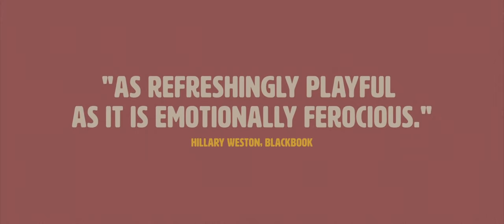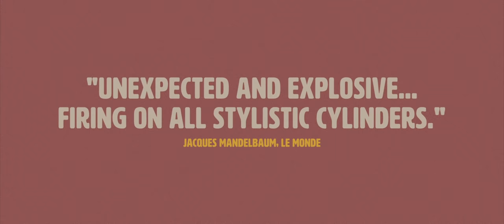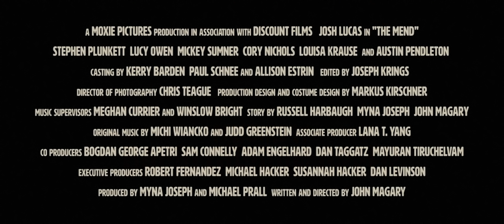THE MEND - Official Theatrical Trailer [HD]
From writer/director John Magary, THE MEND, starring Josh Lucas, Stephen Plunkett, Lucy Owen, Mickey Sumner, and Austin Pendleton. Presented by David Gordon Green.